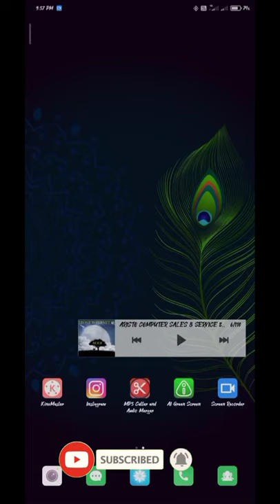redmi mobile settings/@Info Known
best settings for miui mobiles